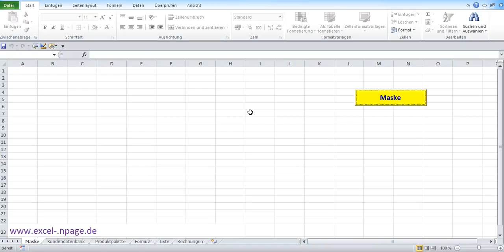Code '''18_2_R##########